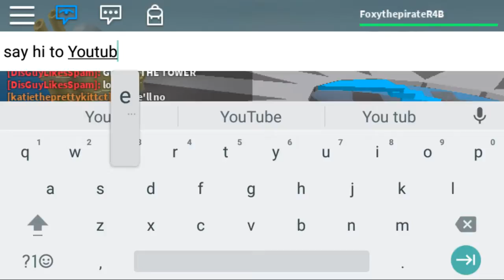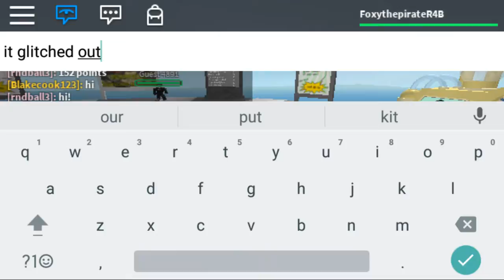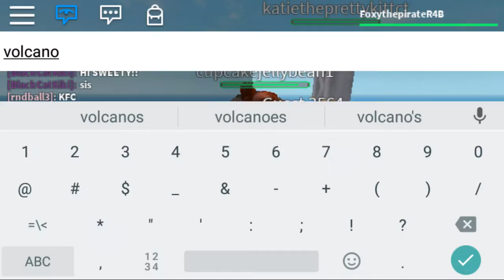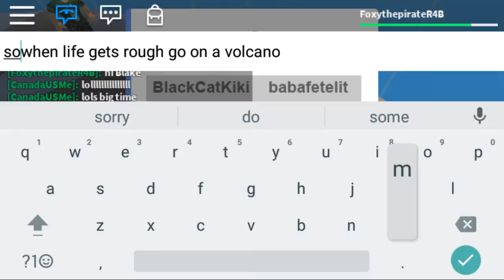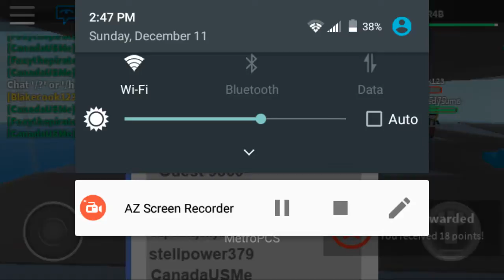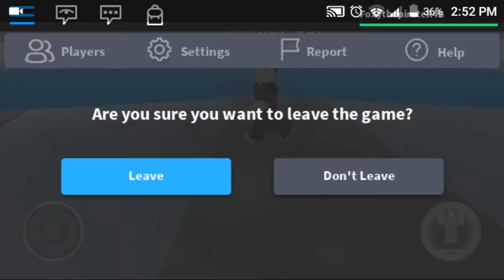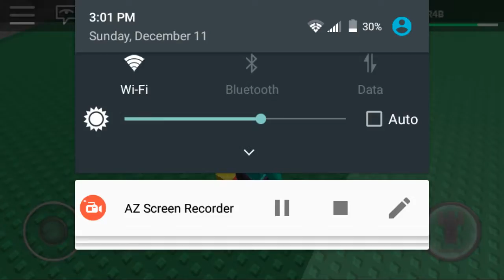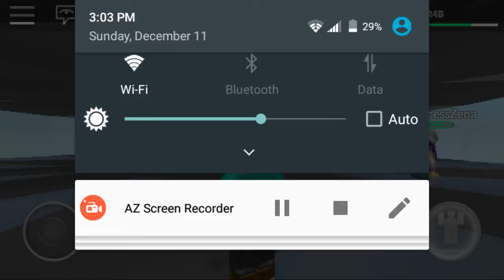Roblox || Playing with my mom/sister lolz